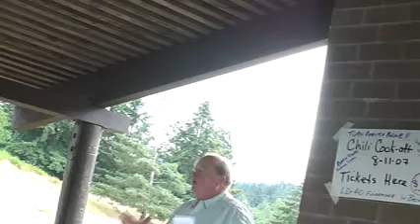Whatcom Democrats Annual Picnic 2007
Bill Elfo is running for County Sheriff